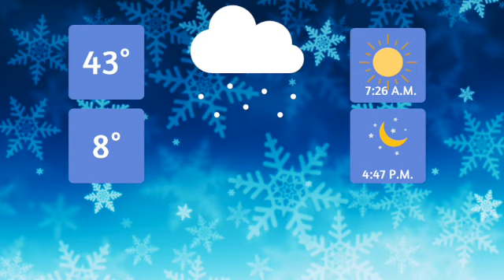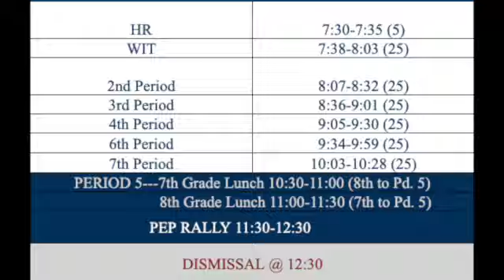December 23 2022